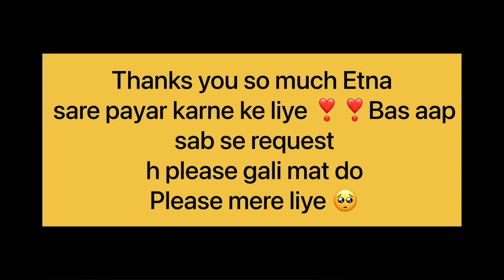बहुत बड़ी बात छुपाया हे मेरे से Ritika Ne😭| Emotional love Story 💔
Radhe Radhe ❣️❣️

Rakhi prank
Rakhi prank video
Rakhi special video

रक्षा बंधन Special Prank

रक्षा बंधन Special Prank love  video

Pranks video
Proposing prank video
Proposing prank on cute friends